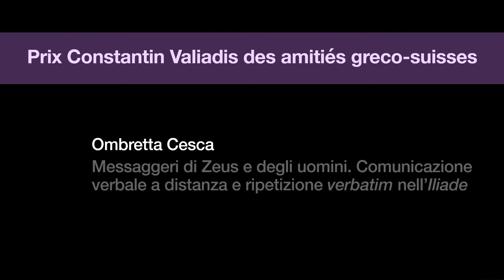Ombretta Cesca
Prix Constantin Valiadis des amitiés greco-suisses pour sa thèse de doctorat intitulée « Messaggeri di Zeus e degli uomini. Comunicazione verbale a distanza e ripetizione verbatim nell'Iliade », dirigée par le Prof. David Bouvier.